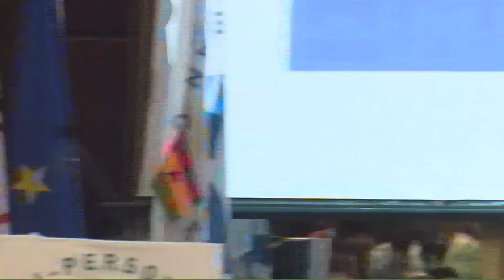1-Conference Improvised Mines Ghana's Vice President and Minister of Interior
The Regional Conference on Addressing the Humanitarian Impact of Improvised Anti-Personnel Mines within the Framework of the Convention, hosted from 13-15 February 2024 by Ghana's National Commission on Small Arms and Light Weapons with support provided through a project sponsored by the European Union, offered opportunities for the more than 40 countries and international and non-governmental organisations that participated to exchange experiences and lessons learnt in addressing this scourge.